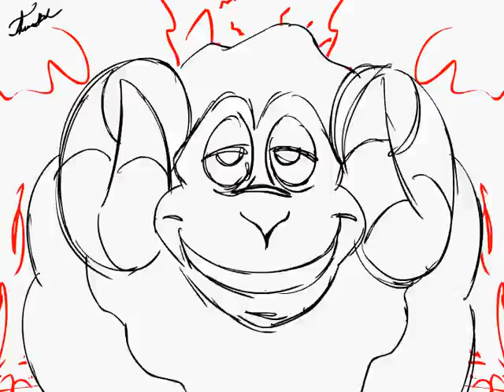Chilly Down with Reala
50 percent complete
I went ahead and put this version up because I don't think I'll be finishing the other half any time soon, strike that, EVER